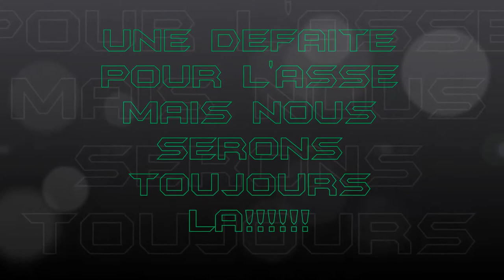ASSaintEtienne-FCLorient 09/03/2014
Merci à tous d'avoir regardé cette vidéo vous pouvez vous abonner pour ne rien rater des prochaines! vous pouvez aussi aimer la vidéo si elle vous a plus et vous pouvez partager!!! MAIS le plus important est de rejoindre notre page facebook et celle de Section 40 Les supporters Bretons de l'Asse qui nous ont fournis les photos et vidéos!